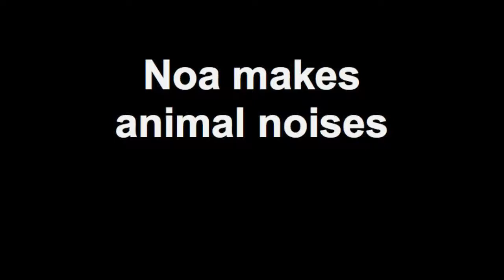Noa Makes Animal Noises